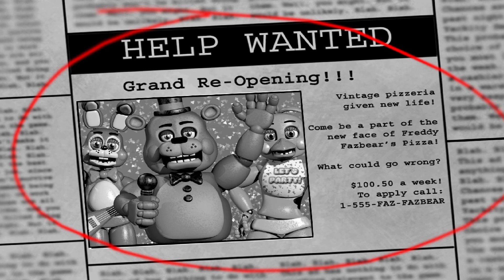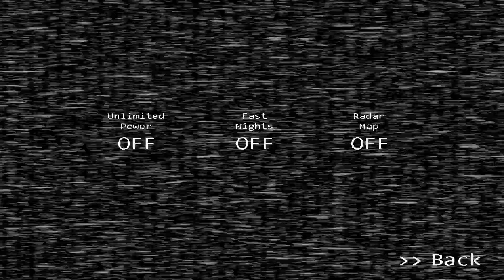Five Nights at Freddy's 2 gameplay #1